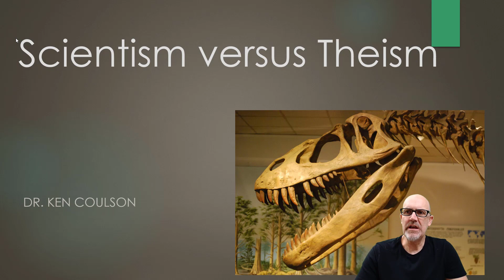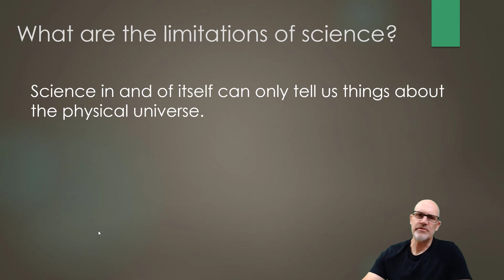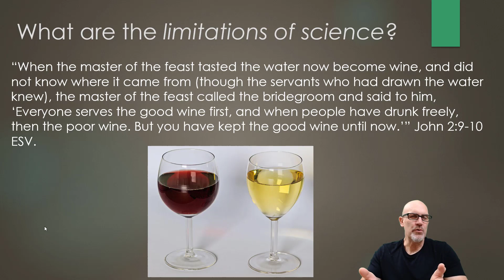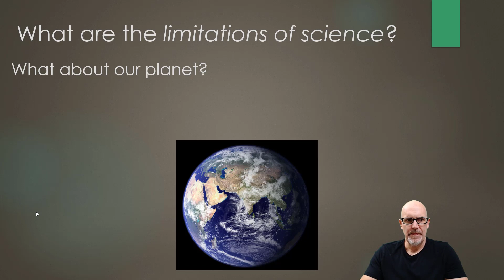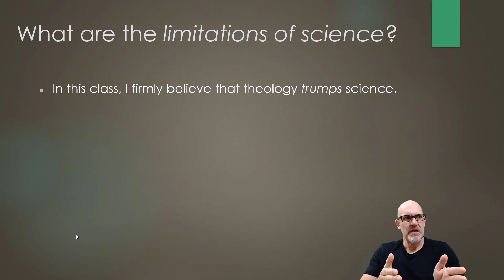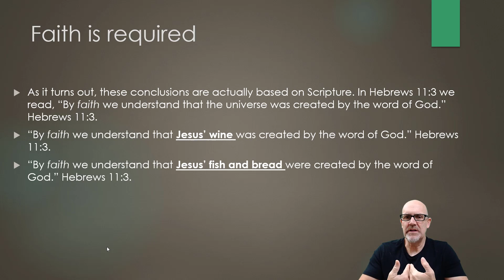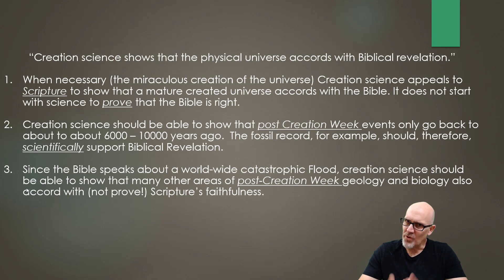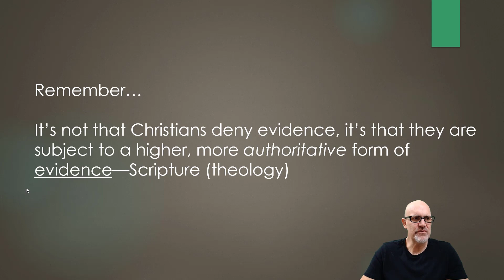Science and Miracles: Will scientific conclusions ever contradict biblical revelation?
In this series, Dr. Ken Coulson uses lecture format to discuss the relationship between science and the Bible, and to discuss various topics of interest that will hopefully enhance and strengthen a faithful interpretation of Scripture. These topics include a Philosophy of Science, miracles and science, micro- versus macro-evolution, natural selection, Intelligent Design, radio-isotope dating, Carbon 14 dating, human evolution, geology, plate tectonics, etc.